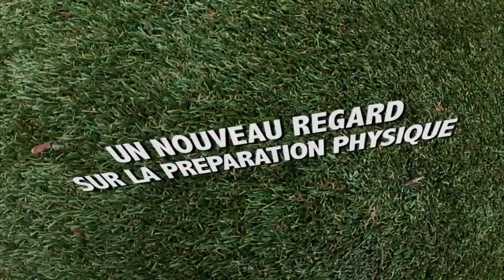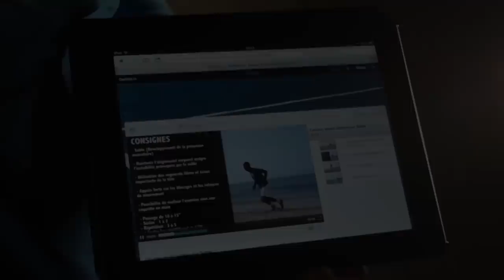CLES DE L'ENTRAINEMENT PHYSIQUE